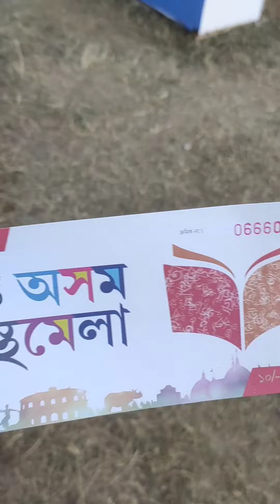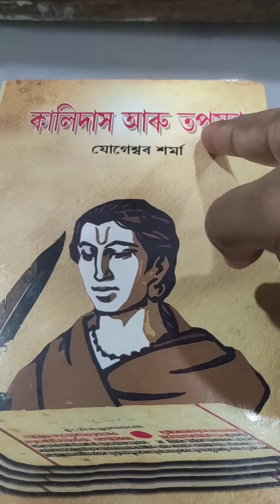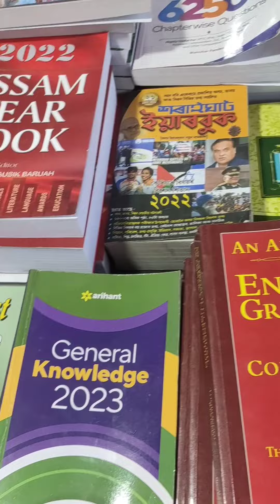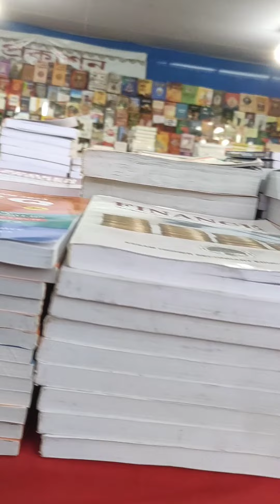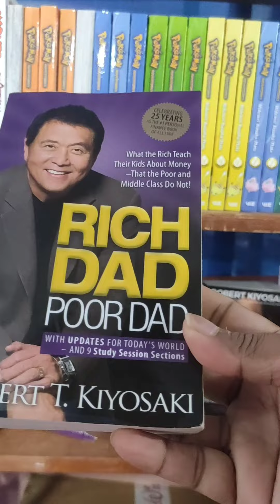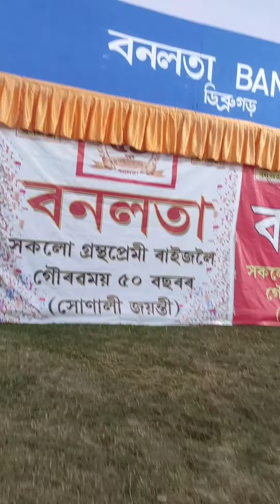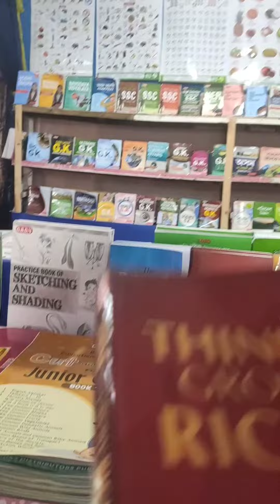Assam book fair jorhat#2022| truly nima vlog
Book available in assam book fair | Jorhat book fair vlog|📒📓📓📚 |2022 |grantha mela 2022|📒📓📓📚 |2022 |grantha mela 2022
Assam book fair at Jorhat,this book fair help childrens attract towards book. Hope you guys enjoyed Jorhat book fair 2022.